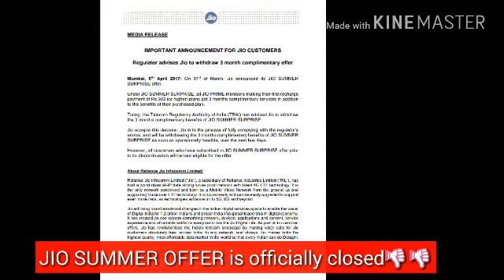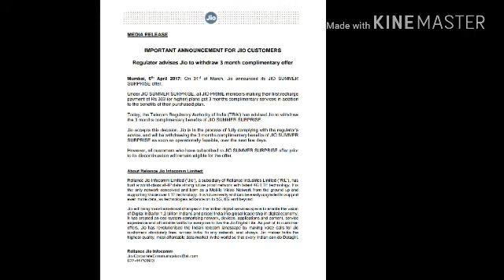JIO SUMMER offer closed,JIO users in shock😢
JIO DTH set top Box, JIO Summer Offer
जिओ सेट टॉप बॉक्स, जिओ
জিও সেট টপ ব৉ক্স
જીઓ સેટ ટોપ બૉક્સ
ಜಿಒ ಸೆಟ್ ಟಾಪ್ ಬಾಕ್ಸ್
ജ്ി സെറ്റ് ടാപ് ബാക്സ്
ஜிோ செட் தோப் பாக்ஸ்
ਜਿਓ ਸੇਟ ਤੋਪ ਬਾਕ੍ਸ